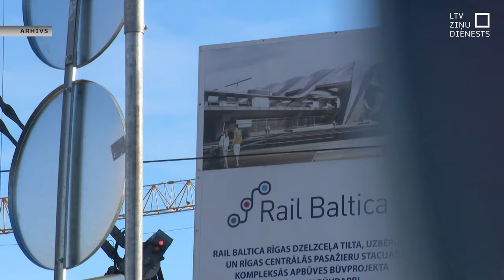Drīzumā varētu sākt “Rail Baltica” pamata trases būvniecību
Par simtgades projektu dēvētās dzelzceļa trases “Rail Baltica”, kas savienos visu trīs Baltijas valstu galvaspilsētas, būvniecība Latvijā līdz šim veikta tikai galvaspilsētā. Būvniecība sākta Rīgas Centrālajā stacijā un lidostas teritorijā. Taču nākamajā gadā beidzot varētu sākt arī paša sliežu ceļa būvniecību. Tam akcepts šodien dots valdībā.